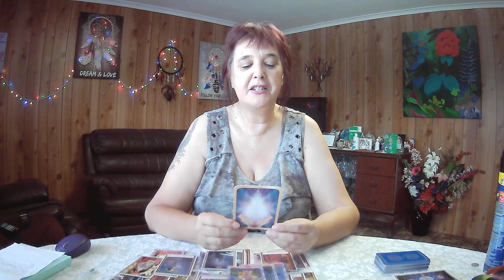AQUARIUS Tarot **Coming Out Of This Still Standing** Weekly Reading 1st November 2021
1x Spirit Animal Oracle
1x Moontology Oracle
1x Open To Spirit Oracle